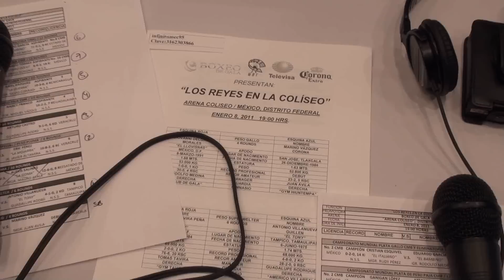THE ARENA COLISEO REOPENED ITS DOORS DOWN IN MEXICO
Many people who came by thousands to the reopening of the Arena Coliseo, was eager to return to the legendary stage, after witnessing fights for everyone, with the main event by Cristian "EL ITALIANO" Esquivel that responded to the confidence placed by TELEVISA and BOXEO DE GALA PROMOTIONS, and triumphed in the most explosive battle on last Saturday in the heart of Mexico City.
Esquivel defended his silver WBC bantamweight world title by withstanding a cyclone attack of Eduardo "El Bambino" Garcia and knocking him out in two rounds that were worth for each ticket paid. This fight was also announced as qualifying to the dispute of the Universal WBC 118 pounds Crown.
Dr. Manuel Mondragon, Public Security Secretary of Mexico City, went to congratulate him with his team, now headed by future Hall of Famer Rudy Perez, the maker of Marco Antonio Barrera and Israel Vazquez who have led to two straight wins over Rafael Marquez, when both of them were at their highest point of their careers.
Ibeth "La Roca" Zamora scored a lot of sympathy for her costume of "Red Skin" and because she won a war of the ring against Nancy Franco by TKO in round 7 to retain her Youth WBC straweight Title.
Lefties Gánigan López and Juan Antonio "Mozo" Rodriguez won no doubt. Ganigan stopped Armando Torres (unanimous decision), for the silver WBC straweight belt, and Ariel Vazquez from Nicaragua did not came out for the eighth assault against Rodríguez.
Oscar Blanquet showed that he is for greater commitments by providing in only 34 seconds Arturo Castro from Tamaulipas Mexico in the flyweight division, and Salvador Sanchez II was with a great club of fans and defeat Eric "La Mojarra" Perez in four rounds on the feather weight division.
The presence of boxing figures who began their careers in the ARENA COLISEO was the cherry that crowned the cake made by BOXEO DE GALA PROMOTIONS.
By Jose Luis Camarillo / PERIODICO ESTO
Translated by Pepe Rodriguez / WBC
Video Pepe Rodriguez / WBC
Pictures in the video Alma Montiel & Pepe Rodriguez / WBC